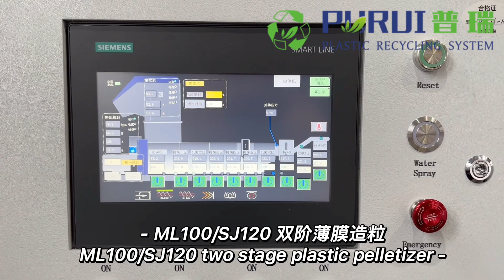PURUI 300kg/h Double Stage Plastic Granulating Machine for PP PE Film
Machine model: ML100/SJ120
Screw diameter: 100mm(first stage),120mm(second stage)
Motor power: 90kW, 37kW
Tested material: PP PE film
Output: 200-350kg/h

Ms. Laura